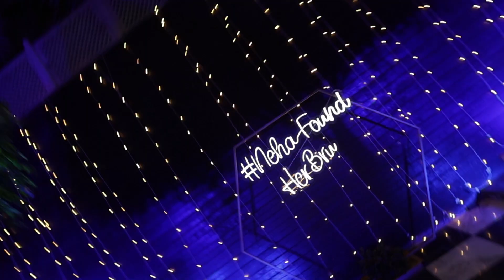Neha & Bruno Teaser || Radisson Blu, Udaipur